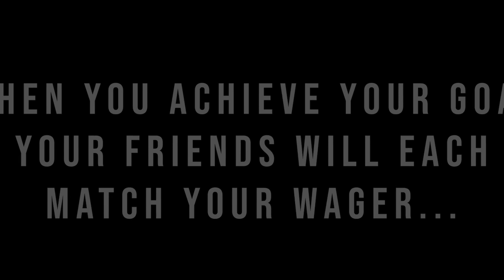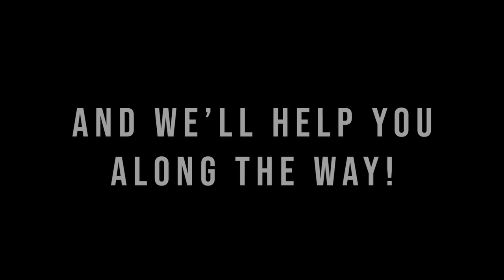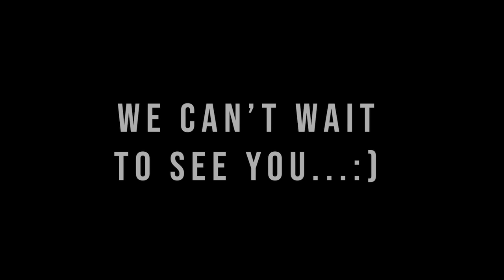Join the 2020 SassyZenGirl ShareYourAWESOME Challenge!!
90-Day Challenge - Crush Your Goals & Raise Money for Charity!

If you want to learn how to Self-Publish your first book to a Bestseller, watch Gundi's legendary Masterclass below - free for a limited time:

👉 If you prefer to have Gundi publish your book to bestseller success, check out our Done-For-You Packages here:

Passive Income Freedom
Unclutter Your Life
Work from Home

Influencer Fast Track
Online Marketing Bootcamp
Starting a Successful Blog
Beginner SEO

Travel for FREE
Bali Zen Traveller

👍 Cover Design Service mentioned in the video:
99 Designs - Design Contest, lots of fun!!

👍 Best All-In-One Solopreneur Software - Lifetime Deal:
like Teachable, Kartra or Clickfunnels, but no monthly fees:

The information shared in this channel is for educational and informational purposes only. There is no guarantee that you will earn money using the techniques and ideas in this video. Your investments are solely your responsibility and it is imperative that you conduct your own research. I am merely sharing my opinion with no guarantee of gains or losses on investments. Your level of success in attaining the results claimed in this video will require commitment, hard-work, experience and knowledge. We have taken reasonable steps to ensure that the information in this video is accurate but we cannot represent that the website(s) mentioned in this video are free from errors. You expressly agree not to rely upon any information contained in this video.